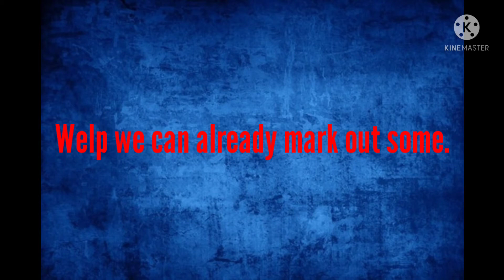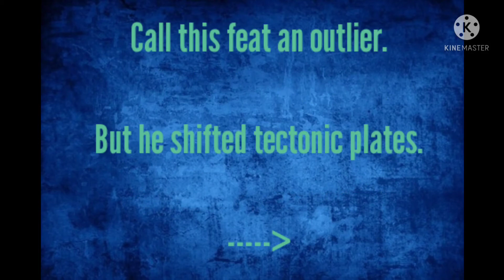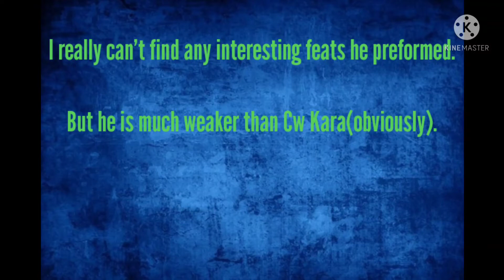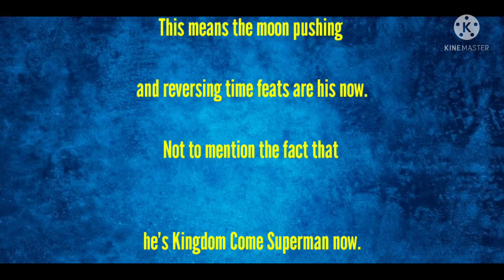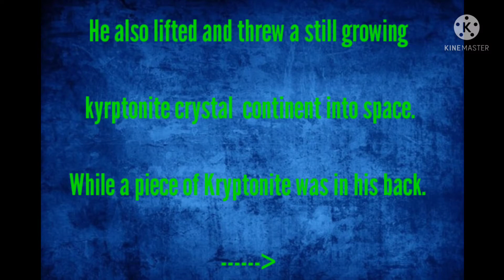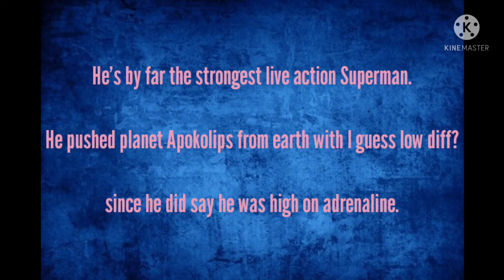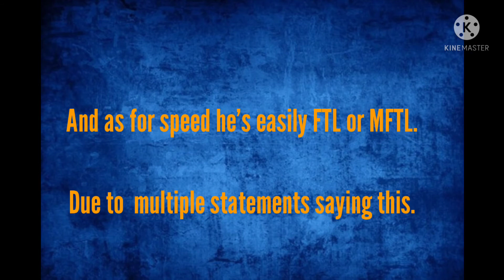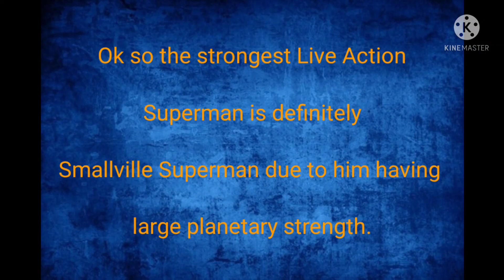Who Is The Strongest Live Action Superman?